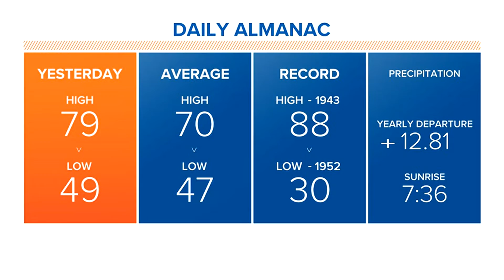Warm and rain-free for next several days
Epsilon is now a hurricane